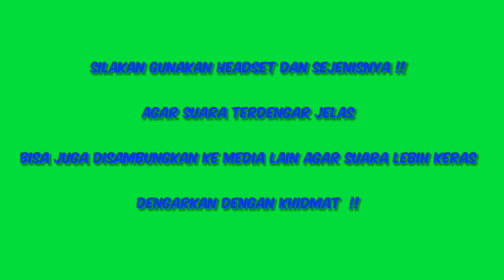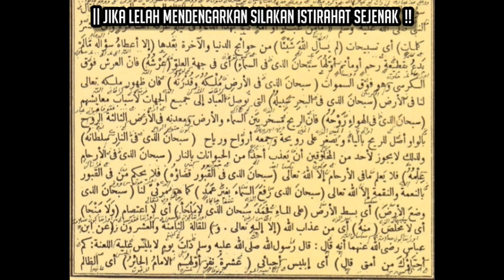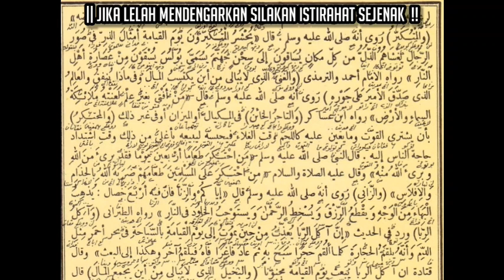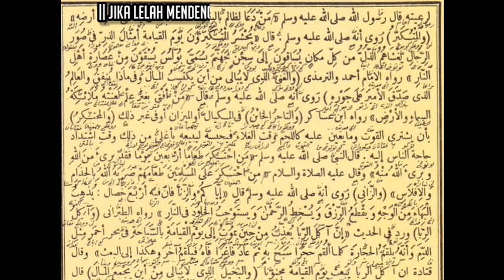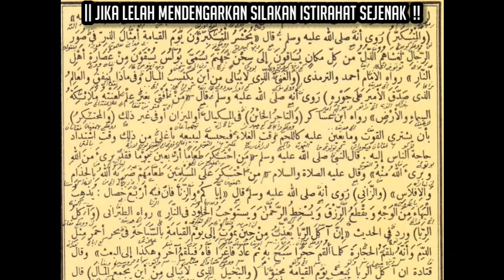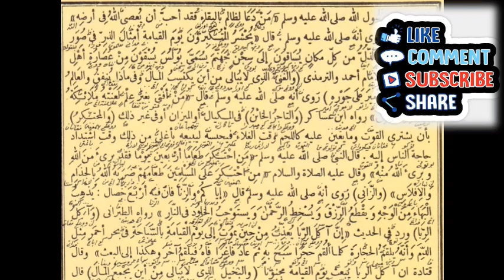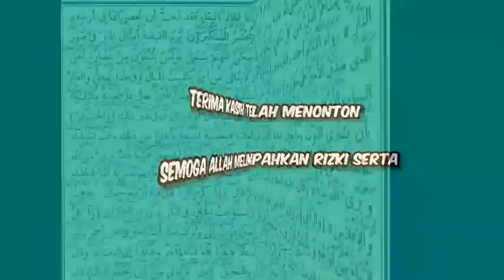KH. MUNIF M ZUHRI SELASA 17.1.23 || NASHOIHUL IBAD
KH. MUNIF M ZUHRI MINGGU 8.1.23 || NASHOIHUL IBAD

● PENGAJIAN KITAB NASHOIKHUL IBAD HALAMAN  75 - 76